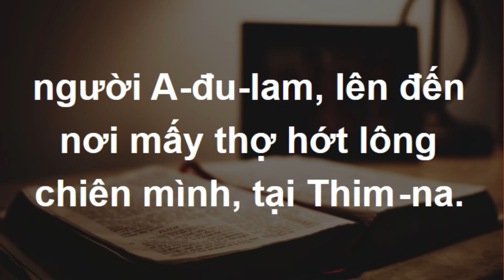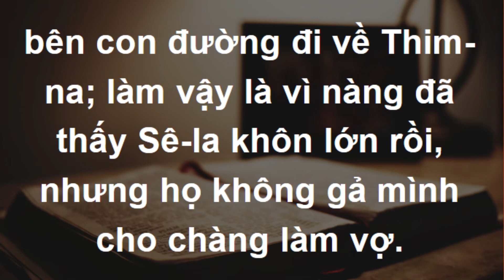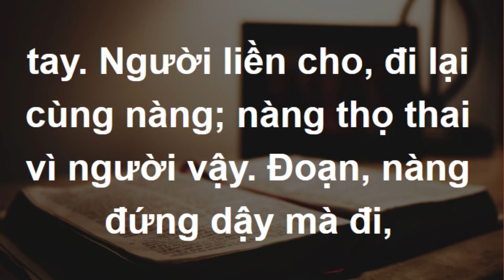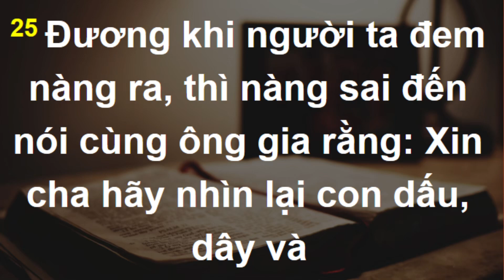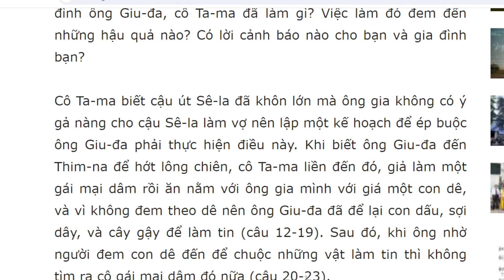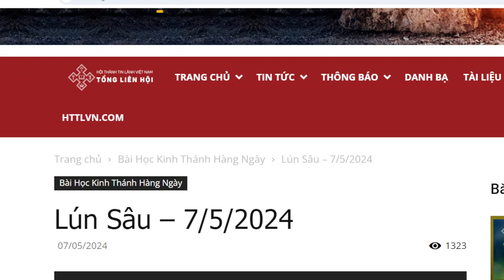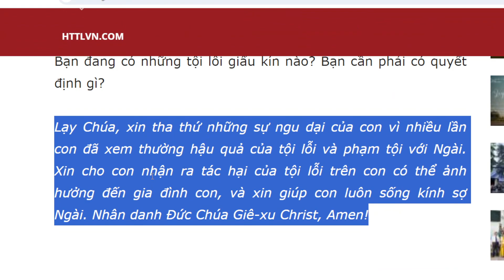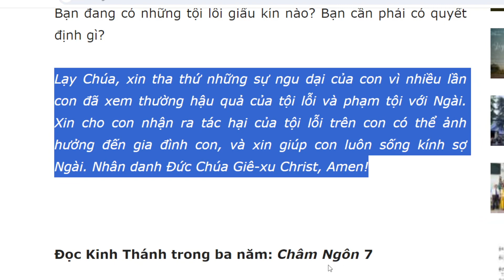Bài học Kinh Thánh hàng ngày 7-5-2024- kênh youtube Lợi Nguyễn Văn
Lún Sâu
Sáng Thế Ký 38:12-26

“Đức Chúa Giê-xu đáp rằng: Quả thật, quả thật, ta nói cùng các ngươi, ai phạm tội lỗi là tôi mọi của tội lỗi” (Giăng 8:34).

Câu hỏi suy ngẫm: Để đáp trả sự gian dối và thất tín của gia đình ông Giu-đa, cô Ta-ma đã làm gì? Việc làm đó đem đến những hậu quả nào? Có lời cảnh báo nào cho bạn và gia đình bạn?

Cô Ta-ma biết cậu út Sê-la đã khôn lớn mà ông gia không có ý gả nàng cho cậu Sê-la làm vợ nên lập một kế hoạch để ép buộc ông Giu-đa phải thực hiện điều này. Khi biết ông Giu-đa đến Thim-na để hớt lông chiên, cô Ta-ma liền đến đó, giả làm một gái mại dâm rồi ăn nằm với ông gia mình với giá một con dê, và vì không đem theo dê nên ông Giu-đa đã để lại con dấu, sợi dây, và cây gậy để làm tin (câu 12-19). Sau đó, khi ông nhờ người đem con dê đến để chuộc những vật làm tin thì không tìm ra cô gái mại dâm đó nữa (câu 20-23).

Có thể thấy sự suy đồi đạo đức trong gia đình này ngày càng gia tăng khi ông Giu-đa quan hệ với gái mại dâm, còn cô dâu Ta-ma thì bất chấp thủ đoạn để đạt được mục đích. Và một lần nữa chúng ta nhìn thấy tội dẫn đến tội khi ông Giu-đa lừa dối cô Ta-ma dẫn đến việc cô Ta-ma lừa dối lại ông, và sau cùng, cả hai phạm tội loạn luân với nhau (câu 14-19). Tội lỗi còn dẫn đến sự hủy diệt (Gia-cơ 1:14-15). Ba tháng sau, khi biết cô Ta-ma có thai, ông Giu-đa đã ra lệnh thiêu sống nàng, và khi ấy cô Ta-ma mới tiết lộ bí mật để bảo toàn mạng sống (câu 24-26). Tội lỗi giấu kín đã bị phơi bày, danh dự của cả ông Giu-đa và cô Ta-ma đều bị bôi nhọ.

Câu chuyện bi thảm và đen tối trong gia đình của ông Giu-đa đưa ra một lời cảnh báo nghiêm trọng, đó là bất cứ ai cũng có thể phạm tội, ngay cả một người như ông Giu-đa được sinh ra trong gia đình của các tổ phụ Áp-ra-ham, Y-sác, Gia-cốp. Do đó, đừng bao giờ xem thường quyền lực của tội lỗi (Châm Ngôn 14:9). Có lẽ cô Ta-ma nghĩ rằng kế hoạch của mình là khôn ngoan, và có lẽ cô cũng chỉ muốn âm thầm sinh con để làm áp lực trên ông Giu-đa rồi đòi lại quyền thừa kế đất đai. Ông Giu-đa cũng nghĩ rằng kế hoạch của mình là khôn ngoan, nhưng chính sự vô cảm, thiếu tình thương của ông đối với con dâu mình đã vạch trần tội lỗi của ông. Cả nhà ông Giu-đa đều phải trả giá cho tội lỗi của mình.

Đây cũng là một lời cảnh báo nghiêm trọng cho gia đình chúng ta, vì khi phạm tội, ai cũng nghĩ rằng mình có khả năng che giấu và kiểm soát tội lỗi, đồng thời sẽ tránh được hậu quả, nhưng tội lỗi luôn sẽ bị phơi bày và có án phạt cho nó. Đức Chúa Trời là công chính và mỗi người sẽ nhận được điều mình đáng nhận (Châm Ngôn 14:14; 23:17).

Bạn đang có những tội lỗi giấu kín nào? Bạn cần phải có quyết định gì?

Lạy Chúa, xin tha thứ những sự ngu dại của con vì nhiều lần con đã xem thường hậu quả của tội lỗi và phạm tội với Ngài. Xin cho con nhận ra tác hại của tội lỗi trên con có thể ảnh hưởng đến gia đình con, và xin giúp con luôn sống kính sợ Ngài. Nhân danh Đức Chúa Giê-xu Christ, Amen!

Đọc Kinh Thánh trong ba năm: Châm Ngôn 7